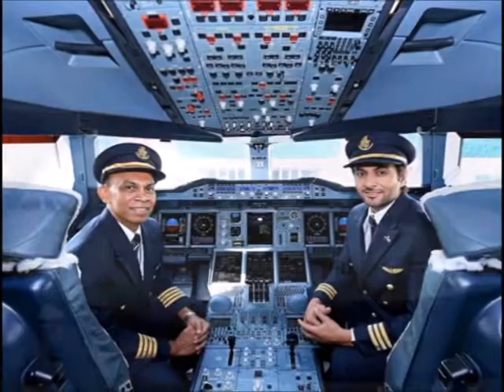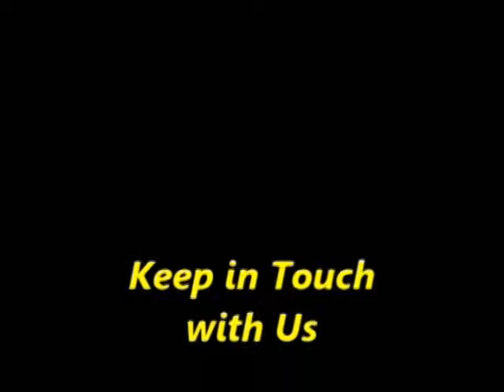The Biggest Passenger Plane in the World - Airbus A380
The Airbus A380 is a double-deck, wide-body, four-engine jet airliner manufactured by European manufacturer Airbus. It is the world's largest passenger airliner
Length: 73 m
Top speed: 1,020 km/h
Wingspan: 80 m
Cruise speed: 907 km/h
Engine type: Turbofan
First flight: April 27, 2005